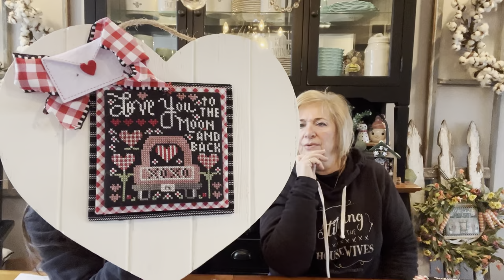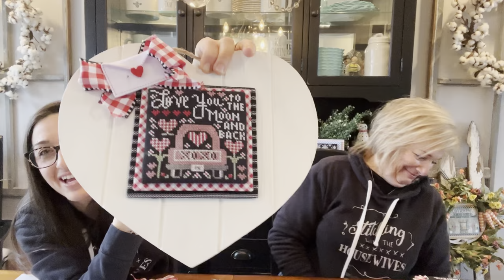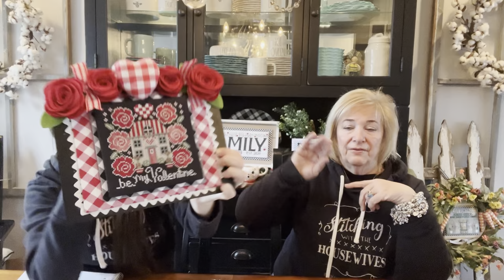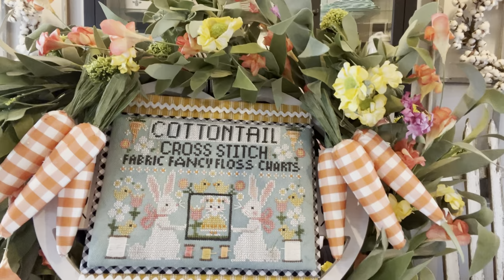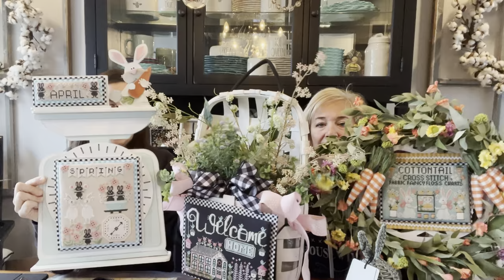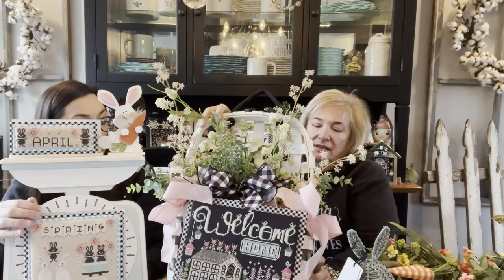Flosstube #336:Priscilla & Chelsea-The Real Housewives of Cross Stitch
LOVE IS IN THE AIR-New RoundAbouts Series
BEE MY HONEY-Sassy Strippers Series
COMING SOON:
APRIL MONTHLY WEIGH IN
COTTONTAIL CROSS STITCH
WELCOME HOME SPRING